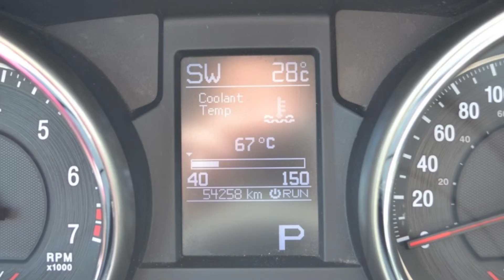Used 2011 Jeep Grand Cherokee Laredo SUV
2011 Jeep Grand Cherokee Laredo, Cloth, Remote Start, 4x4

Only 53K! This Grand Cherokee features Dark Graystone/Med Graystone cloth seats, inferno red crystal pearl coat, security & convenience group, remote start, aluminum wheels, SiriusXM Radio, uconnect voice command w/Bluetooth, and much much more!

Financing available!  We offer our customers the most competitive rates available due to our high volume of business with all major banks.  Buy with confidence from Williamson, a family business for over 65 years.

Our vehicles come fully certified, e-tested, lube, oil and filter, fully detailed, and with complimentary Carproof reports.  We'll make sure you have a full tank of fuel and a 4 month or 5000 km warranty!  All prices are plus HST and licensing, we have no hidden fees.  Thank you for the opportunity to earn your business!

Williamson Chrysler is located just 40km's from Toronto. Proudly serving the communities of Uxbridge, Stouffville, Newmarket, Whitby, Markham, and more!!